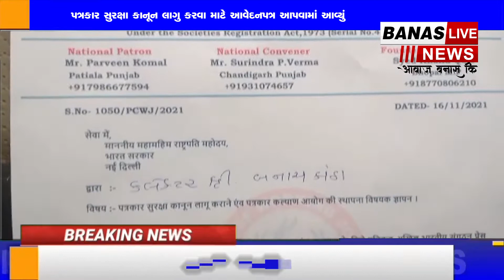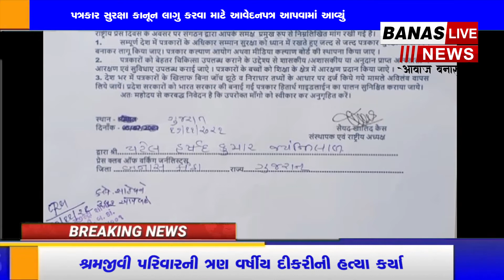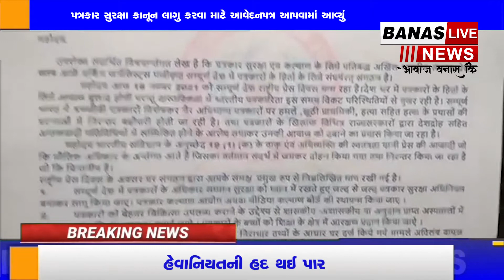પ્રેસ ક્લબ ઓફ વર્કિંગ જર્નાલિસ્ટ દ્વારા આજરોજ પત્રકાર સુરક્ષા કાનૂન લાગુ કરવા માટે BANAS LIVE NEWS